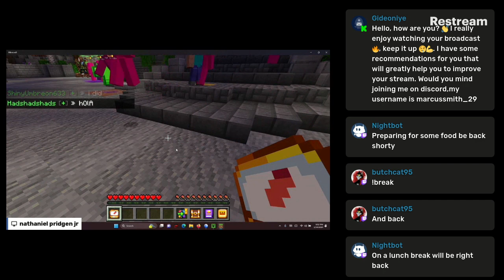minecraft back in a hole digging out of it (Part 1/2)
frusstrated as it was i couldnt use java edition because not knowing user as well as i should -- Watch live